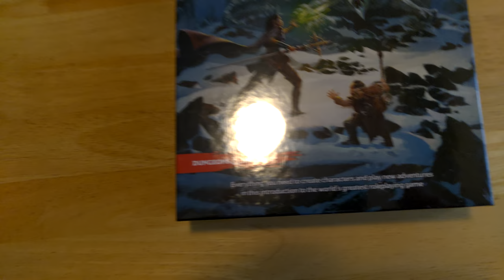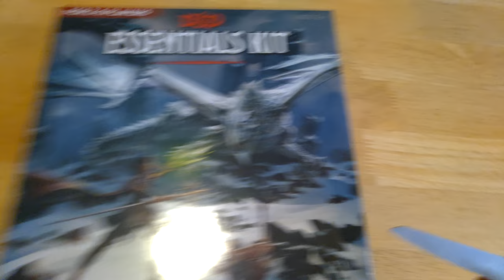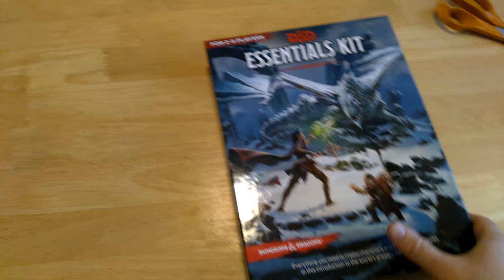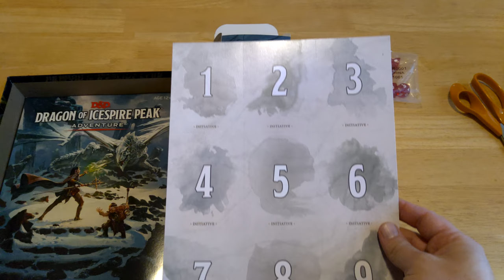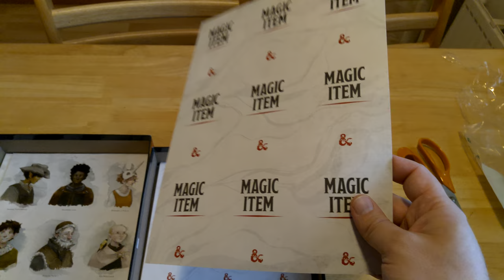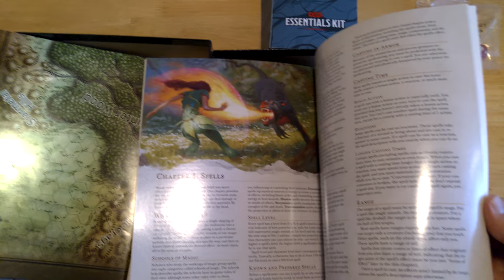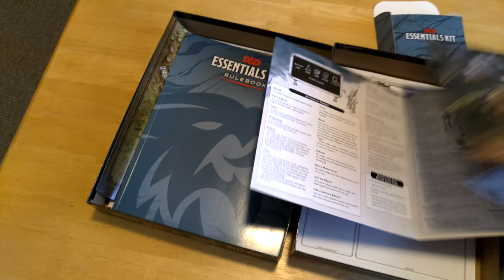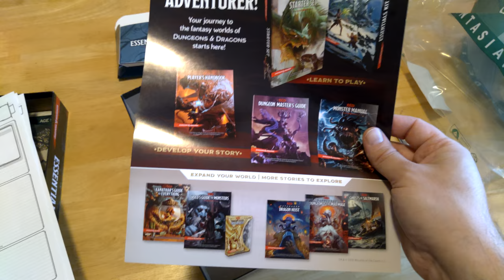Unboxing | D&D5e Essentials Kit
Avataan Dungeons and Dragons 5e: Essentials Kit! Yhdellä kädellä vielä.